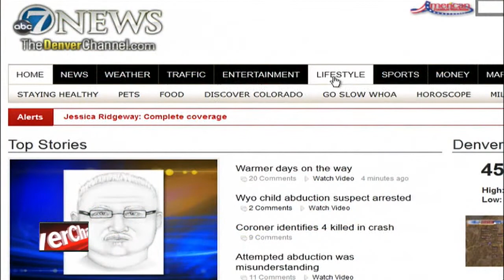Gabby Gourmet's French restaurants at 11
Restaurant Reviewer, the Gabby Gourmet, tells Bertha Lynn about her favorite French restaurants in the Denver/Boulder area.